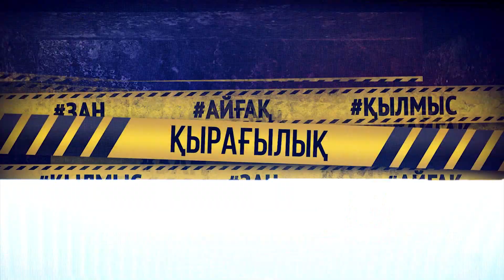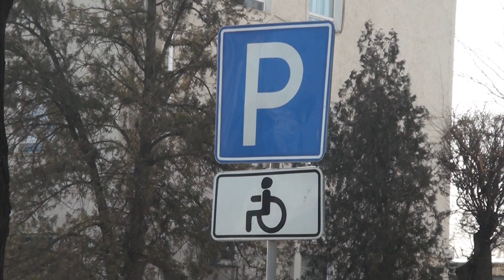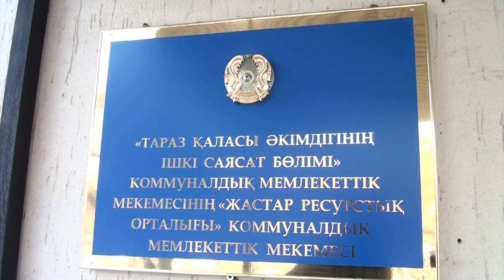"ҚЫРАҒЫЛЫҚ" ХАБАРЫ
Кез-келген қоғамдағы қылмысты - азайтатын да, көбейтетін де, халықтың әлеуметтік жағдайы екені анық. Қалта қаққан қымбатшылық пен ақшаның құнсыздануы халықтың қолын байлайды. Ақыры амалы таусылғандар біреудің ала жібін аттаса, енді бірі жемқорлыққа жол береді. Қысқа қайырсақ, заңды белшеден басады